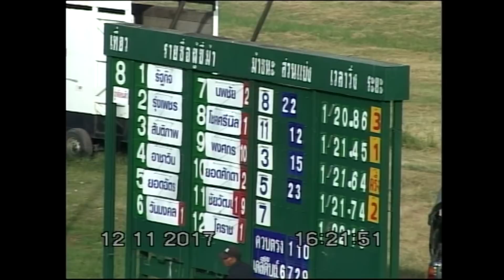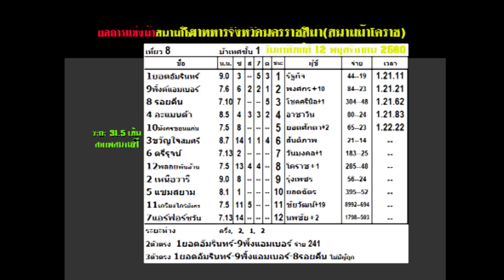ม้าแข่งสนามโคราช อาทิตย์ที่ 12 พ.ย. 2560 เที่ยว8 ม้าเทศชั้น 1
ผลการแข่งม้าเมื่อวันอาทิตย์ที่ 12 พฤศจิกายน 2560
ครั้งที่ 39/60  องค์การอัศวราชสีมาสโมสร  ระยะ 31.5 เส้น สภาพสนามดี
ขอขอบคุณนายสนามม้าฯ พันเอกถกล  มักการุณ